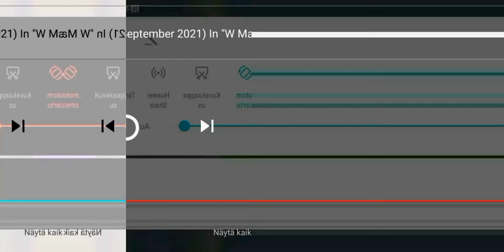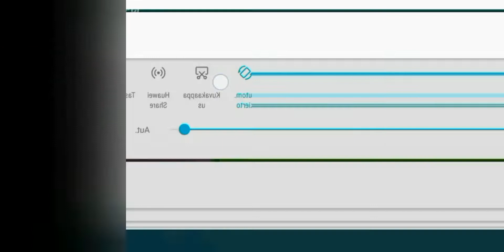nalle nami video🖕#